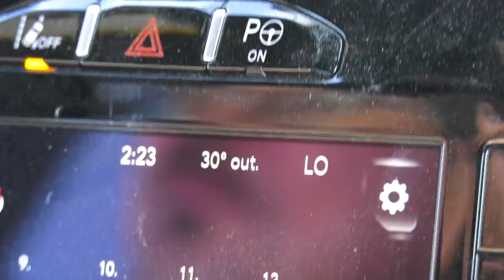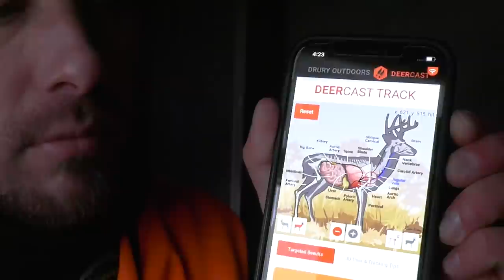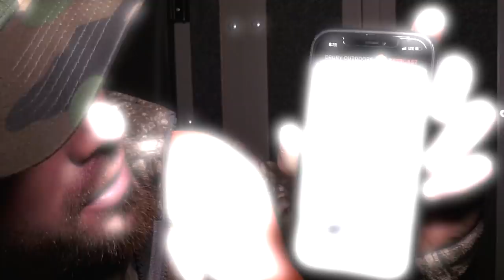Cold Weather, Big Bucks, and a Grand Finale | Winchester's Natural Born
We're wrapping up Winchester & Drury's Natural Born with one more stuffed episode of whitetail harvests! Don't miss out on the combo of Wade, Forrest, and Perry as they knock down bucks one after the other!